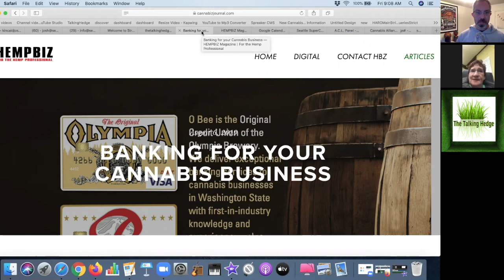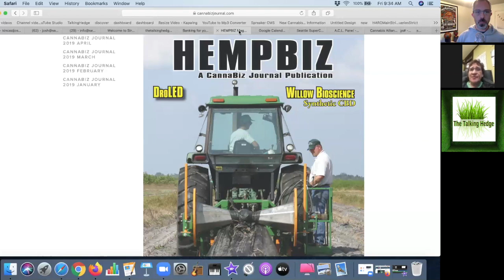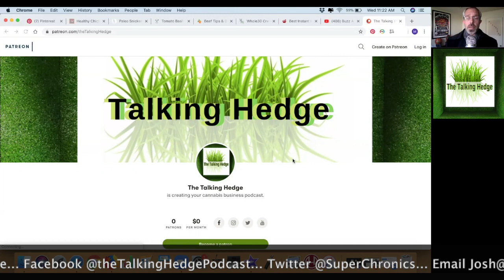Interview with CEO of Hemp Biz Magazine (2019)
Guest Gina Kohlage, founder of Hempbiz Magazine.

Josh Kincaid, Capital Markets Analyst and host of your cannabis business podcast.

The TalkingHedge
...plus a week in weed review, covering cannabis products, business news, investments & events.